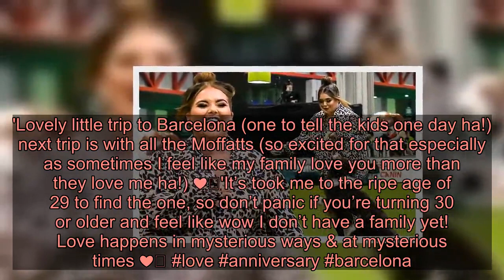Scarlett Moffatt looks chic in leopard print blouse and leggings as she takes part in dog agility sh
She's taken the reins as host of the after show Crufts Extra. And Scarlett Moffatt looked delighted as she took part in a dog agility show on day four of the Crufts Dog show in Birmingham on Saturday.The presenter, 29, cut a chic figure in a cream and black leopard print blouse teamed with black leggings as she energetically ran through the course with a canine companion. The beauty completed her ensemble with box fresh trainers and silver rings as she laughed out loud.The former Gogglebox star wore her caramel flecked brunette locks in a stylish updo while a rich palette of make-up accentuated her pretty features. Scarlett's appearance comes weeks after she teased engagement plans with her boyfriend Scott Dobinson during a family getaway to Orlando, Florida.The former Gogglebox star took to Instagram to hint that her police officer beau should propose during a day out to Universal Studios. Scarlett shared a sweet loved-up snap of herself and Scott outside Hogwarts castle at The Wizarding World of Harry Potter. She penned on her Instagram Story: 'Imagine being proposed to feeling like real life Hermione! Hint hint ha!! @universalorlando.' (sic)Scarlett went on to share a sweet selfie together during a meal out at STK, they were also joined by her parents, Mark and Betty, and younger sister Ava-Grace. The reality star also posted a picture of herself and Scott in a lift, which she captioned: 'My love @scottdobby,' followed by a heart GIF.In January, Scarlett and Scott celebrated their one-year anniversary with a romantic getaway to Barcelona, Spain.  She penned: 'One official year of being @scottdobby girlfriend. I can safely say the best year of my life.'Lovely little trip to Barcelona (one to tell the kids one day ha!) next trip is with all the Moffatts (so excited for that especially as sometimes I feel like my family love you more than they love me ha!) ❤️'It’s took me to the ripe age of 29 to find the one, so don’t panic if you’re turning 30 or older and feel like wow I don’t have a family yet! Love happens in mysterious ways & at mysterious times ❤️ love anniversary barcelona.'